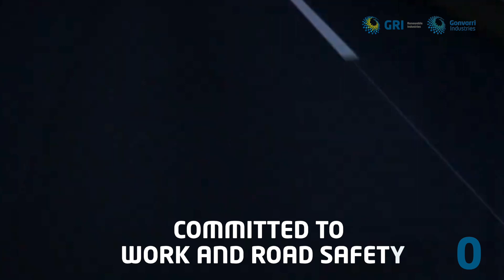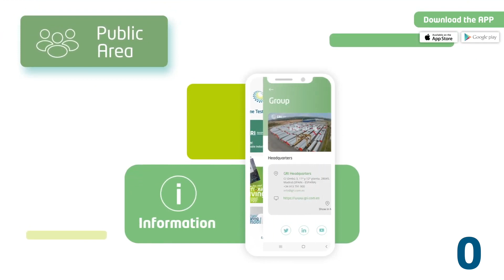VIDEO NAVIDAD GONVARRI GRI INGLES